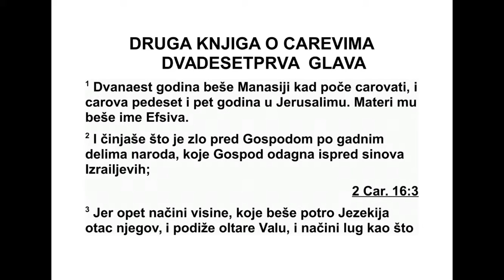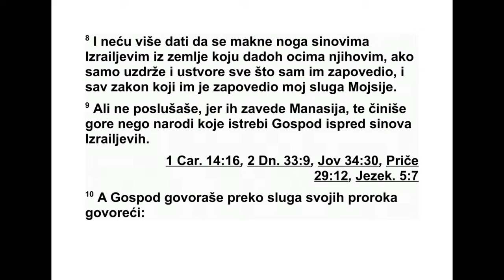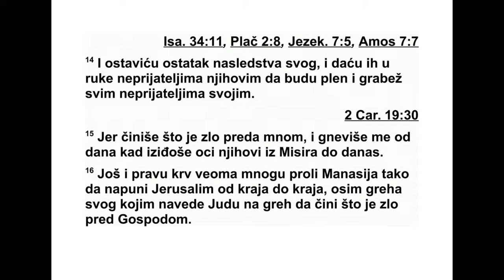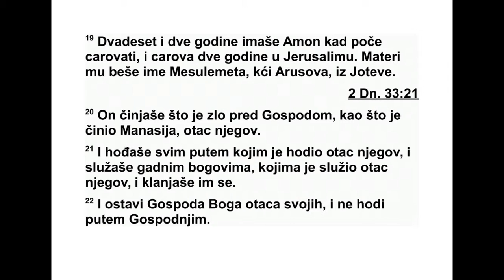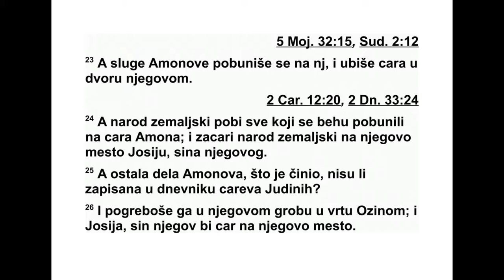DRUGA KJIGA O CAREVIMA DVADESESTPRVA GLAVA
21 Манасија је имао дванаест година кад
је почео да влада и владао је педесет и пет
година у Јерусалиму. Његова мајка звала се
Евсива. 2 Он је чинио оно што је зло у Гос -
под њим очима, по одвратним обичајима на -
ро да које је Господ отерао пред Израе ловим
синовима. 3 Поново је начинио обред не уз -
ви шице које је уништио Језекија, његов
отац, подигао је олтаре Валу и начинио об -
редно дебло, као што је учинио и Ахав, цар
Израела. И клањао се свој небес кој војсци и
служио јој. 4 Направио је олтаре у Господ -
њем дому, за који је Господ рекао: „У Јеру -
са лиму ће пребивати моје име.” 5 Направио
је и олтаре свој небеској војсци у оба дво -
риш та Господњег дома. 6 Свог сина је спа -
лио у ватри, бавио се магијом, врачарством
и поставио људе који призивају духове и
про ричу будућност. Много је зла чинио пред
Господом и вређао га.
7 Он је начинио резани лик обредног деб -
ла и поставио га у дом за који је Господ ре -
као Давиду и његовом сину Соломону: „У
овом дому и у Јерусалиму, који сам изабрао
између свих Израелових племена, преби ва -
ће моје име довека. 8 И нећу више дати да
нога Израелових синова лута изван земље
ко ју сам дао њиховим праочевима, само ако
буду савесно поступали по свему ономе што
сам им заповедио, по целом закону који им
је дао Мојсије, мој слуга.” 9 Али они нису
пос лушали, јер их је Манасија наводио да
чине још веће зло него народи које је Господ
истребио пред Израеловим синовима.
10 Гос под је овако говорио преко својих
слу гу, пророка: 11 „Чинећи те гадости, Ма -
на сија, Јудин цар, учинио је веће зло него
што су га чинили Амореји пре њега. Чак је и
Јуду навео на грех својим одвратним идо ли -
ма. 12 Зато овако каже Господ, Израелов
Бог: ‘Пустићу на Јерусалим и на Јуду такву
невољу да ће се запрепастити свако ко чује
за њу. 13 Растегнућу над Јерусалимом исто
мерно уже као над Самаријом и поставићу
исту справу за равнање као над Ахавовим
до мом. И избрисаћу Јерусалим као што се
бри ше чинија - обрише се па се преврне. 14
Оставићу остатак свог наследства и предаћу
их у руке њиховим непријатељима да буду
плен и грабеж свим својим непријатељима,
15 јер су чинили оно што је зло у мојим
очима и вређали су ме од дана кад су њи хо -
ви праочеви изашли из Египта па све до да -
нас’.” 16 Манасија је пролио много недужне
крви, толико да је њом напунио Јерусалим
од једног краја до другог. Осим тога, својим
грехом је и Јуду навео на грех да чини оно
што је зло у Господњим очима. 17 Остала
Ма насијина дела, све што је чинио и греси
које је починио, зар није све то записано у
дневницима Јудиних царева? 18 Манасија је
починуо код својих праочева и био је сах -
рањен у врту свог двора, у Узи ном врту.
Умес то њега почео је да влада његов син
Амон.
19 Амон је имао двадесет и две године кад
је почео да влада и владао је две године у
Је русалиму. Његова мајка звала се Месу ле -
ме та и била је кћи Аруса из Јотеве. 20 Он је
чинио оно што је зло у Господњим очима,
као што је чинио и Манасија, његов отац. 21
У свему је ходио путем којим је ходио његов
отац и служио је одвратним идолима којима
је служио и његов отац и клањао им се. 22
Он је оставио Господа, Бога својих праочева,
и није ходио Господњим путем. 23 На крају
су слуге цара Амона сковале заверу против
њега и убиле га у његовом двору. 24 Народ
је побио све који су сковали заверу против
цара Амона. Затим је народ уместо њега пос -
тавио за цара Јосију, његовог сина. 25 Ос та -
ла Амонова дела и све што је чинио, зар није
све то записано у дневницима Јудиних ца ре -
ва? 26 Сахранили су га у гробу у Узином вр -
2. ЦАРЕВИМА 20,14 - 21,26 296
ту, а уместо њега почео је да влада његов
син Јосија.